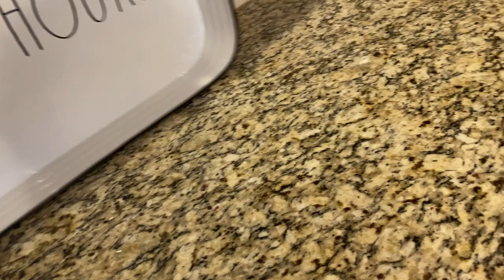NEW KITCHEN TOUR and FIRST HOME GOODS HAUL for our NEW HOUSE